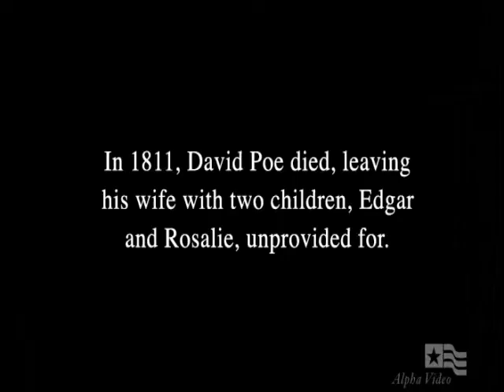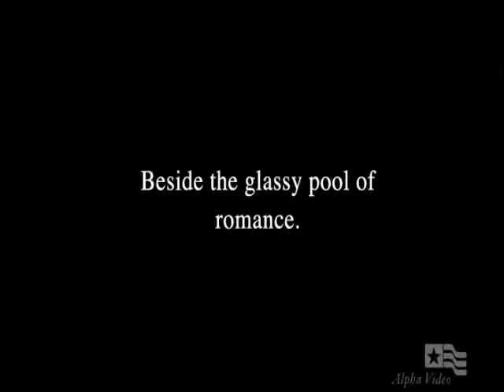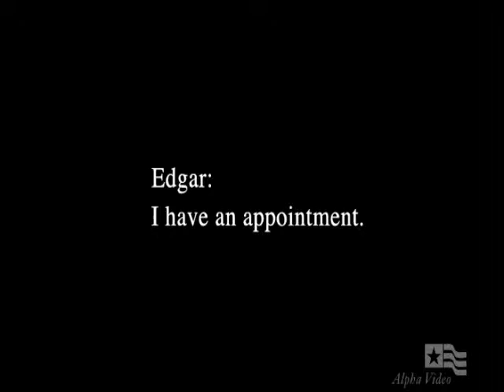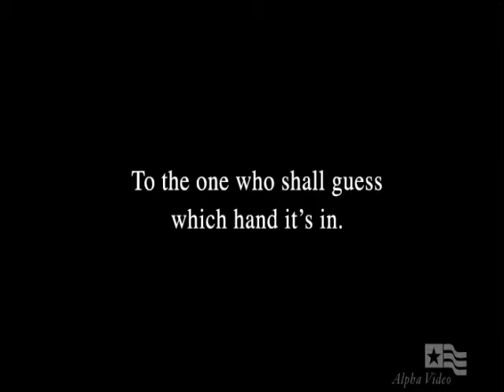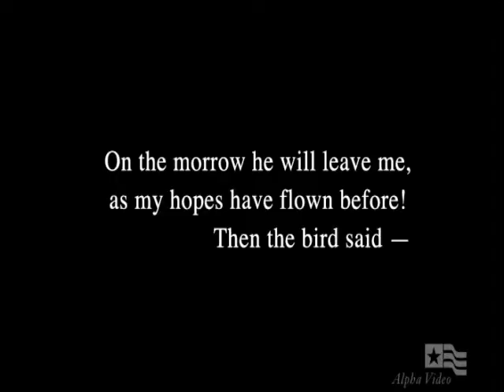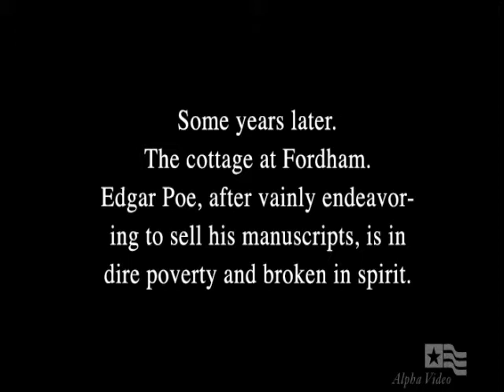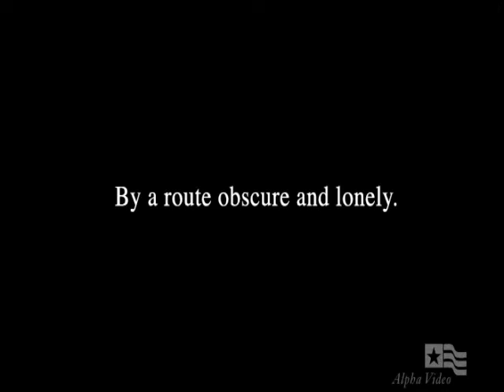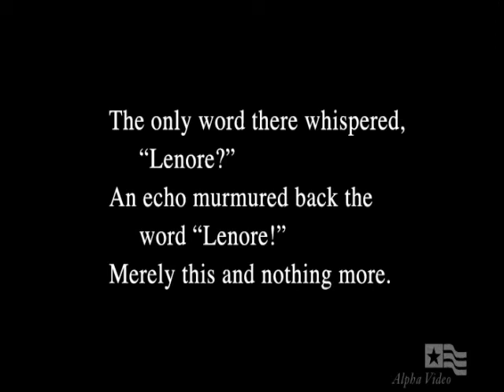The Raven (1915)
During a time of great grief and despair, Edgar Allen Poe sees the ominous raven enter his chamber.  This was a special request that I'm now setting to 'Public' as the copyright has supposedly expired.
(ALL films over 50 years old should enter the public domain but that's not how the entertainment industry has bribed Congress to vote.)